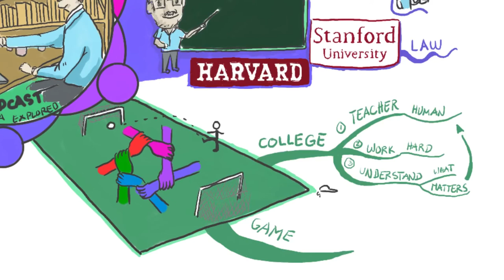David Hornik on Dyslexia Explored Podcast / Mind Map Animation Summary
This is a mind map animation summary of an episode of the Dyslexia Explored podcast where we talked to David Hornik, a dyslexic venture capitalist, shared about his dyslexia story and the importance of building longterm relationships.

Listen to the podcast on your favorite podcast platforms or click the link of the show notes below.